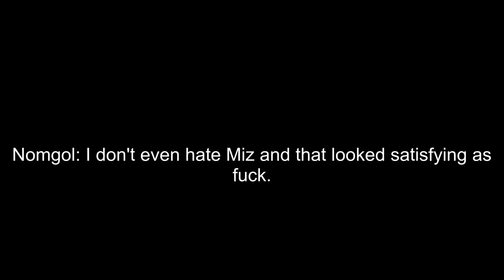Miz gets slapped